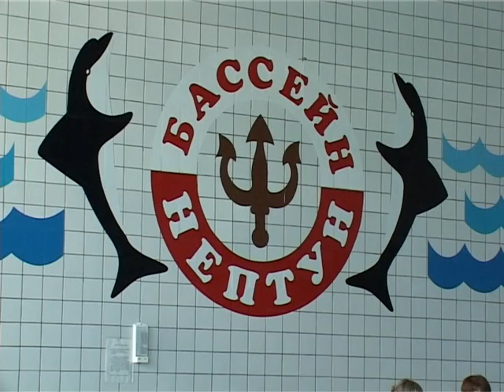Переводные экзамены. Июнь 2010 год.